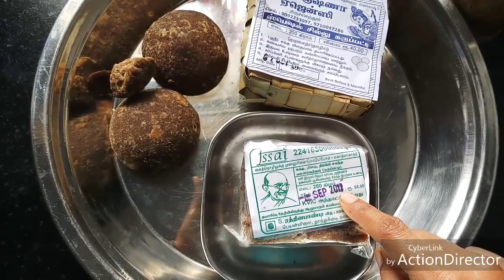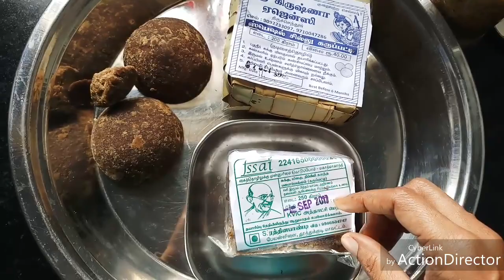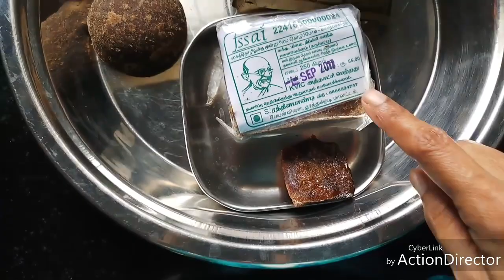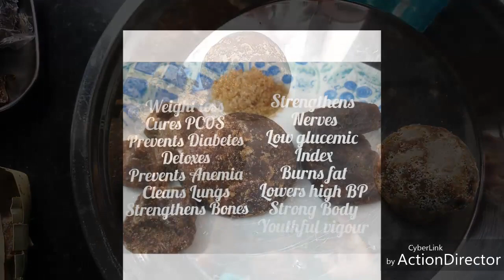Karupatti - Guide to Benefits, types, how to identify fake | Palm Jaggery | Palm sugar | (#147)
Karupatti coffee recipe

Panankarupatti is derived from Palm tree. It is very low in glycemic Index and has numerous health benefits. This post discusses the Benefits, types and how to identify fake ones.

It also states the use of panankalkandu, chillu Karupatti. Sukku, milagu, thippili Karupatti.